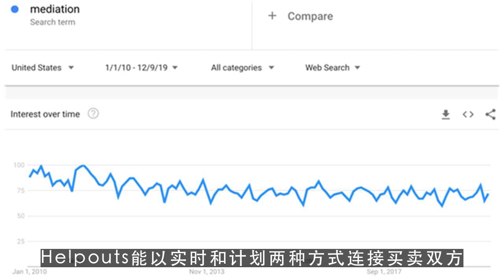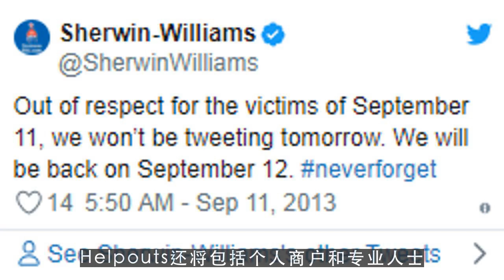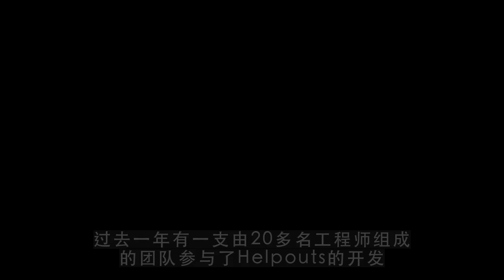youtube运营,谷歌秘密建电商Helpouts 可利用视频服务